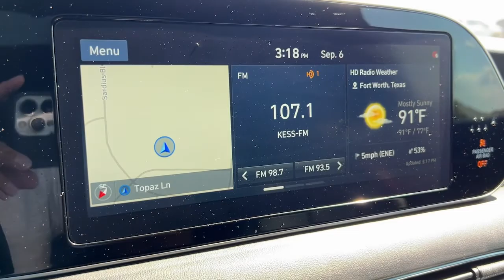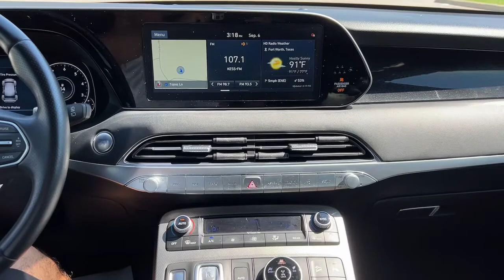2020 Hyundai Palisade Granbury, Fort Worth, TX LU118266H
EXT_COLOR] Used 2020 Hyundai Palisade available in Granbury, Texas at Shottenkirk Hyundai. Servicing the Fort Worth, TX area.

Shottenkirk Hyundai
4960 East Highway 377

Certified. APPLE CAR PLAY, ANDROID AUTO, LEATHER INTERIOR, BLUETOOTH, ALLOY WHEELS, POWER MOONROOF/SUNROOF, LCD DISPLAY SCREEN, POWER DRIVER'S SEAT, POWER PASSENGER SEAT, HEATED FRONT SEATS, COOLED FRONT SEATS, REAR A/C, BLIND SPOT MONITOR, BACK UP CAMERA, 3RD ROW SEAT, WELL MAINTAINED, LOW MILES, 12 Speakers, 3rd row seats: split-bench, 4-Wheel Disc Brakes, Alloy wheels, Apple CarPlay & Android Auto, Heads-Up Display, Heated & Ventilated Front Bucket Seats, Heated front seats, Heated rear seats, Heated steering wheel, Memory seat, Navigation System, Option Group 01, Power Liftgate, Power moonroof, Premium Nappa Leather Seat Trim, Radio data system, Radio: AM/FM/MP3 Premium Audio System, Remote keyless entry, Steering wheel mounted audio controls, Ventilated front seats, Ventilated rear seats, Wheels: 20 x 7.5J 14-Spoke Premium Finish Alloy. Priced below KBB Fair Purchase Price!brbrBecketts Black 2020 Hyundai Palisade Limited 4D Sport Utility AWD 8-Speed Automatic with SHIFTRONIC V6brbrHyundai Certified Pre-Owned Details:brbr  * Powertrain Limited Warranty: 120 Month/100,000 Mile (whichever comes first) from original in-service datebr  * Includes 10-year/Unlimited mileage Roadside Assistance with Rental Car and Trip Interruption Reimbursement; Please see dealers for specific vehicle eligibility requirements. 10-Year/100,000 Mile Hybrid/EV Battery Warranty. 3 months Siru-iusXM trial subscriptionbr  * Vehicle Historybr  * Limited Warranty: 60 Month/60,000 Mile (whichever comes first) from original in-service datebr  * Roadside Assistancebr  * Warranty Deductible: $50br  * 173+ Point InspectionbrbrbrAwards:br  * 2020 KBB.com 10 Best SUVs Worth Waiting For   * 2020 KBB.com 10 Favorite New-for-2020 CarsbrbrAt SHOTTENKIRK HYUNDAI located in Granbury, TX all of our Pre-Owned vehicles go through a 100 point plus inspection. The oil and filter are changed, complete brake inspection, tire rotation, safety inspection, and all fluid levels are topped off. If we find anything that needs attention, we address the issue and fix it. So, buy with confidence that you are getting a quality vehicle. Trade-ins are always welcome. We offer financing from over 25 lenders and credit unions locally and nationally.